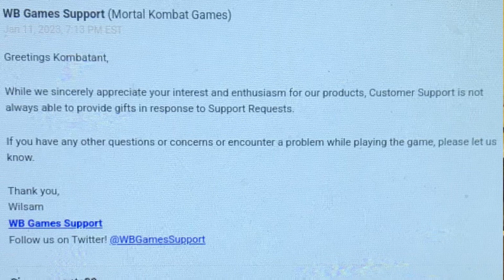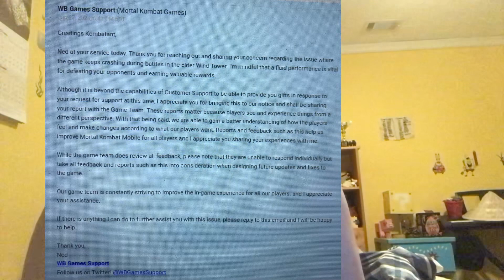My Tickets to NetherRealm, One Positive, One Negative.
I made 2 Support Tickets for NetherRealm Studios and WB Games, one negative (from Wilsam) and one positive (from Ned). Here’s to hoping MK Mobile will be even more of an incredible game in future updates. With complaints ranging from the terrible Klassic Tower Kompensation, getting MK11 Shang Tsung and Shintai of Revenge twice in a row from the Fatal White Lotus Tower instead of MK11 Fujin or Klassic Movie Raiden, and straight up game krashes, let’s hope they will eventually be able to fix them.